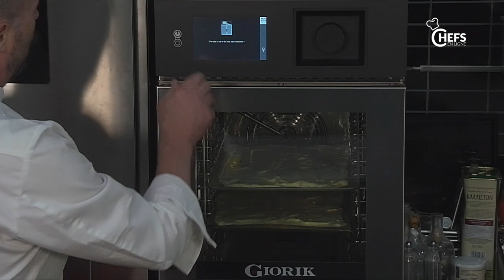Le biscuit Joconde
Grand classique de la pâtisserie française
Pour 1 à 2 plaques gastro : 4 oeufs, 0,130 kg poudre d’amandes, 0,130 kg sucre glace, 0,040 kg farine, 5 blancs d’oeufs, 0,070 kg de sucre, 0,030 kg de beurre noisette

CHEFSENLIGNE